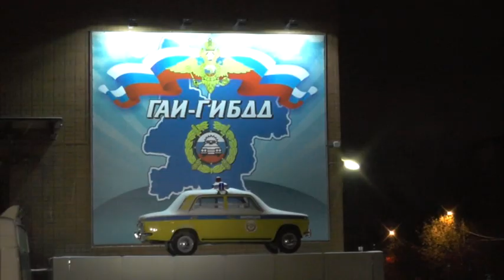Пьяный лжеполицейский на Тойоте. Место происшествия 27.03.2017